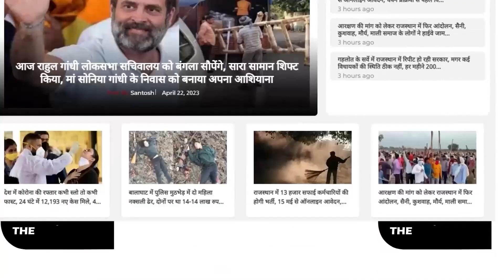“ Jaipur आकर PM Modi ने बांधे तारीफों के पुल” || Modi in Jaipur || Bhajanlal Sharma || TFI